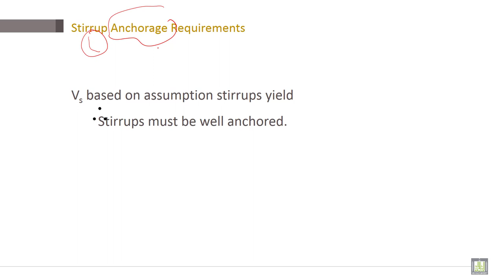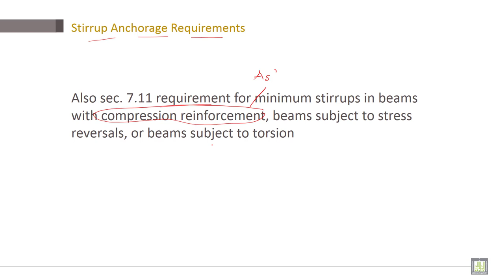Reinforced Concrete | C5-L9 | Stirrup Anchorage Requirements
Chapter 5 : Shear Design
Lecture 9 : Stirrup Anchorage Requirements